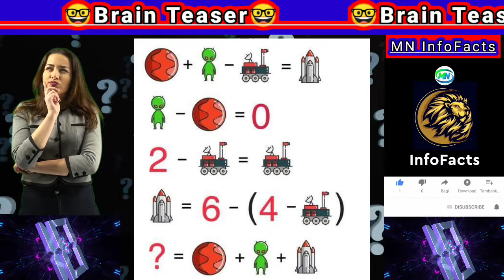🤓Solve it🤓 | Eye Test | Brain Game | Mind Test | Amazing Puzzles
youtubechannel
मोटा देश
facts
shorts
amazing facts
unbelievable facts
shortsvideo